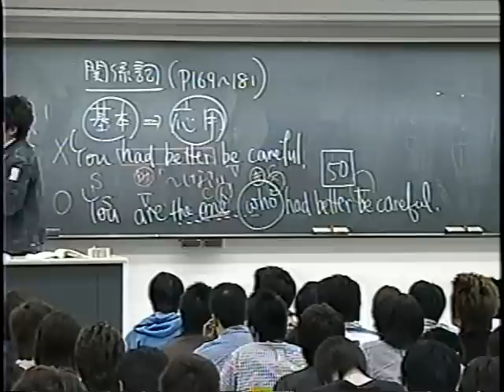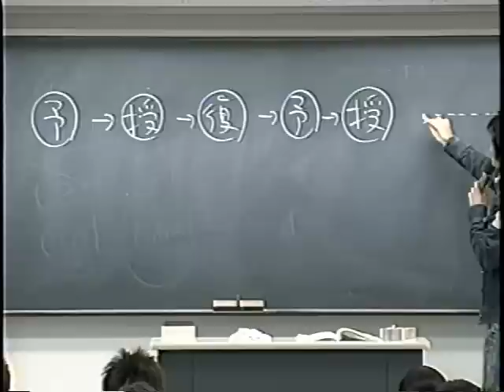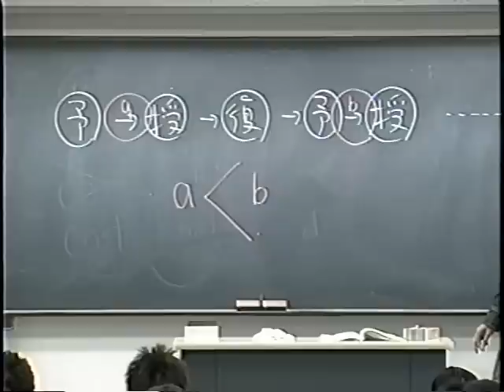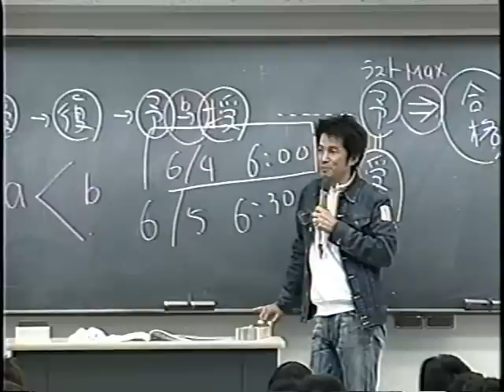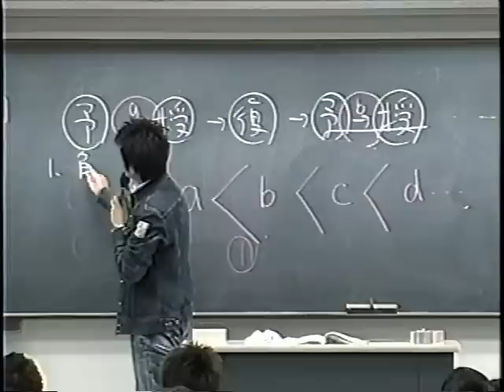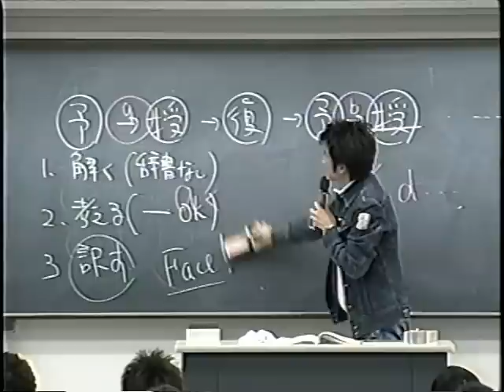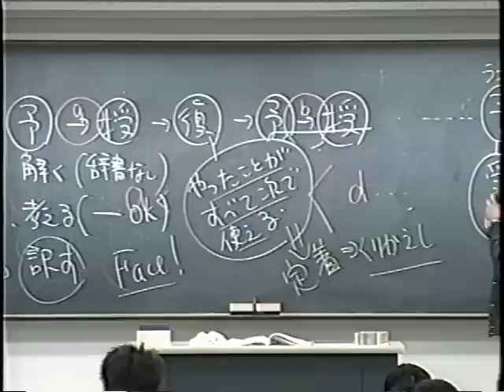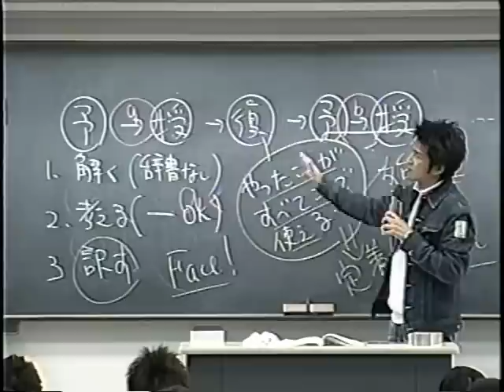西谷先生 雑談 予習と復習についてvol20(Japanese English teacher)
He graduated from International Christian University. He is an English teacher at a prep school in Tokyo. He likes soccer very much.